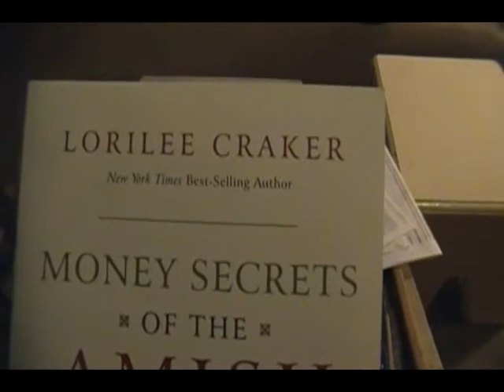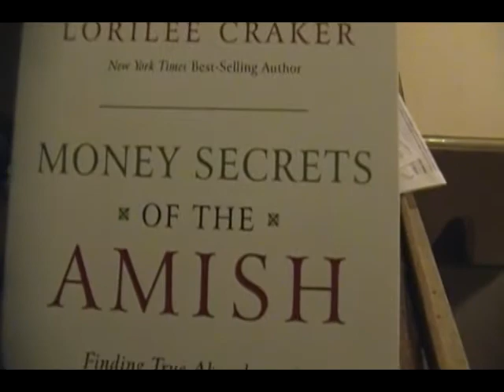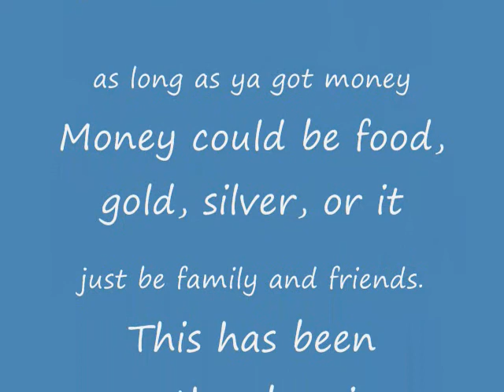It dont matter.wmv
Years ago an old friend who was an old French/Canadian/Indian fur trapper gave me the best advice I have ever gotten from a man. He always said that it dont matter weather yer rich or poor as long as you got money. At first in my ignorance I thought he was talking about dollar bills or gold and silver but as time went by and after many conversations with the man and alott of learning on my part I realized he was talking about much more than that. This world we live in today is so complicated it is hard for us to figure out which way to turn. I'm thinkin that the simple way is the best. But then what do i know? Have a goodun all.